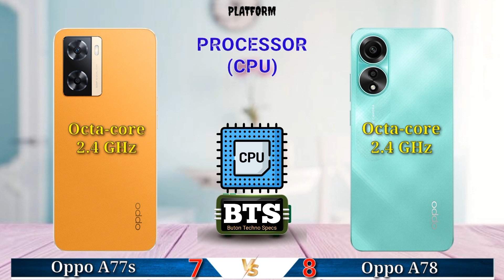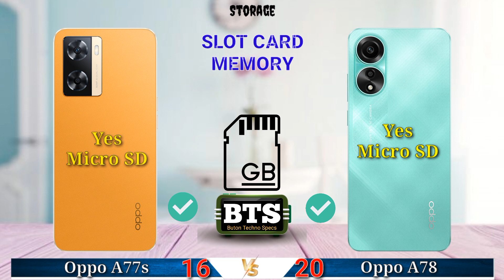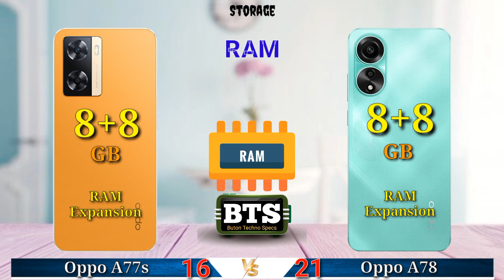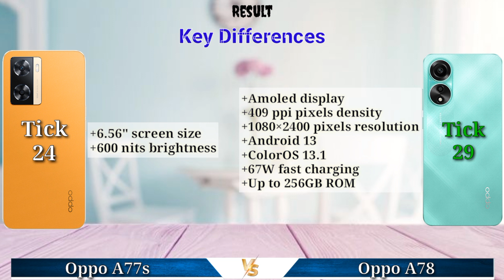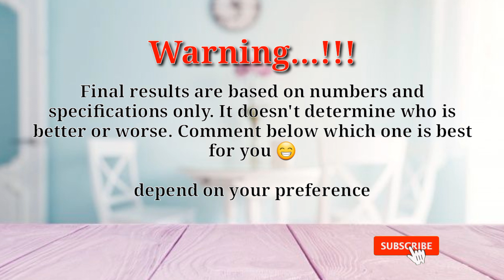Oppo A77s vs Oppo A78 | Full Comparison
Oppo A77s vs Oppo A78
Oppo A78 vs Oppo A77s

Full Comparison Of Oppo A77s Vs Oppo A78  || Oppo A77s Vs Oppo A78 review

Hello friends welcome to Buton Techno Specs. In This Video We are Comparing Oppo A77s Vs Oppo A78

Video highlight.
Display
Hardware
Camera
Design
Features
Price
Result
Specification

Oppo A77s review and features
⚙ Platform Android 12, coloros 13
📷 Main Camera 50 MP+2MP, front camera 8MP,
📺 Infrared Port No
⚡ Antutu Score:
💲 Oppo A77s price Rp 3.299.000

Oppo A78 review and features
⚙ Platform Android 13, ColorOS 13.1
📷 Main Camera 50 MP+MP+2MP,8 front camera 8MP,
📺 Infrared Port no
⚡ Antutu Score:
💲 Oppo A78 price Rp 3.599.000

Oppo A77s vs Oppo A78 specifications
Oppo A78 vs Oppo A77s specifications
Oppo A77s vs Oppo A78 comparison
Oppo A78 vs Oppo A77s comparison

spesifikasi Oppo A77s
review Oppo A77s
spesifikasi Oppo A78
review Oppo A78
harga Oppo A77s
harga Oppo A78
kelebihan dan kekurangan Oppo A77s
kelebihan dan kekurangan Oppo A78